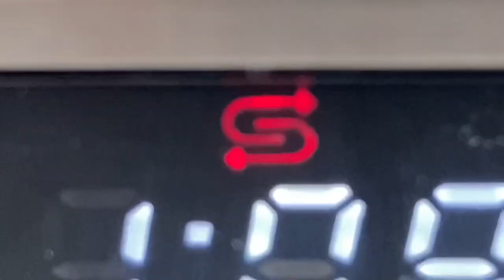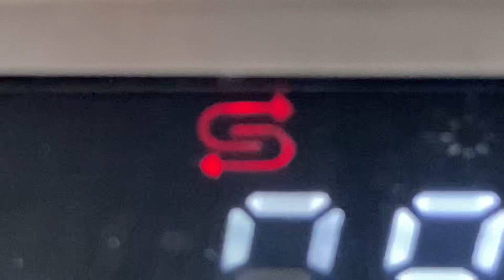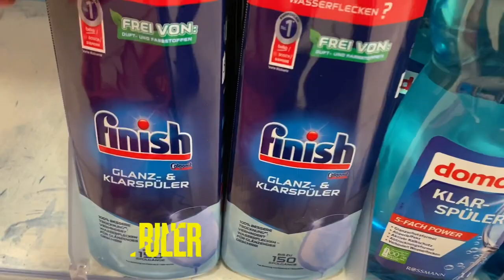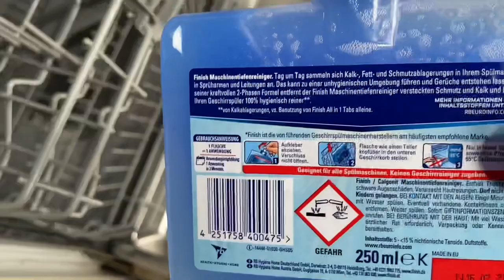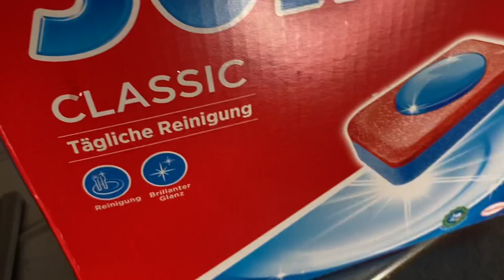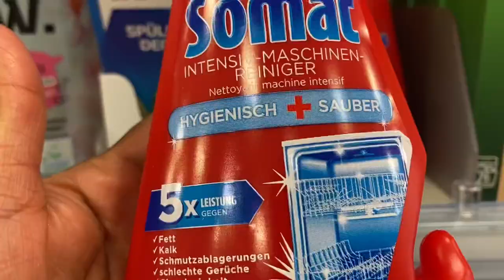How to Clean your Dishwasher in tamil | Kichen tips | பாலினி சமையல்